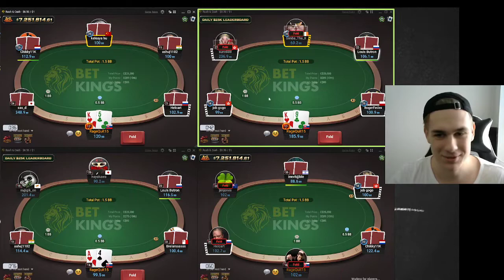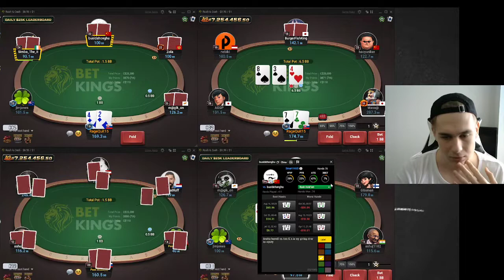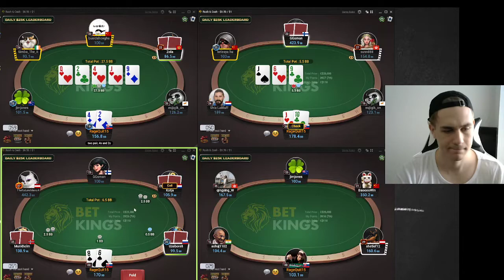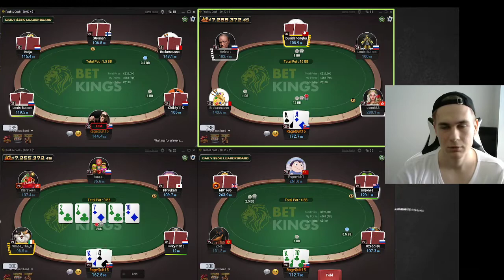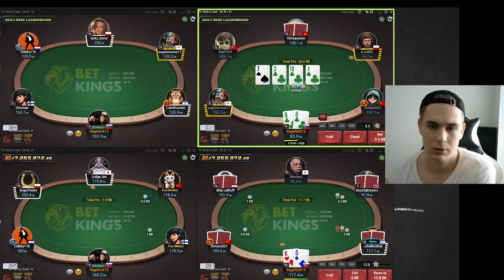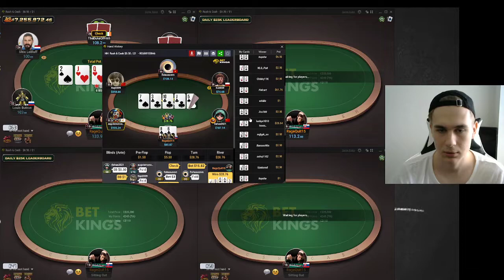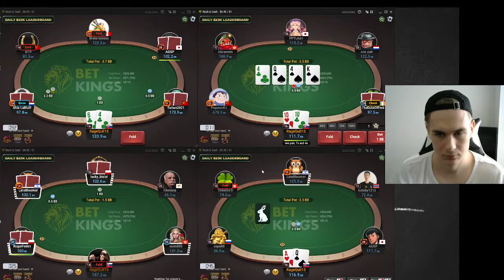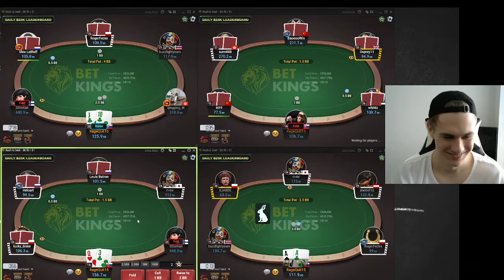100NL Rush & Cash - Play and explain ep. 39